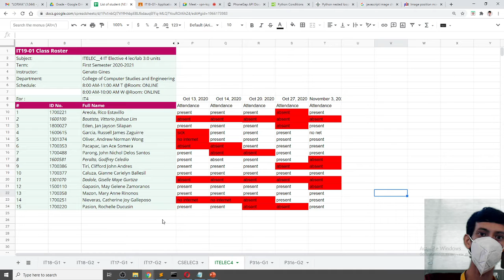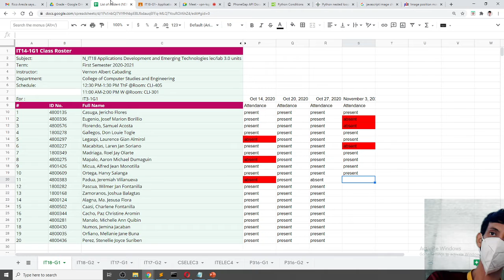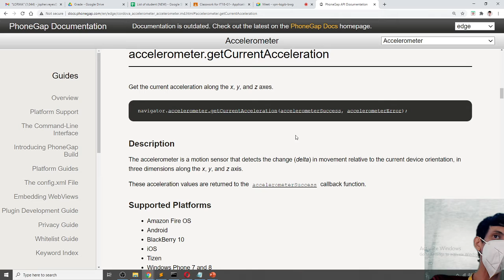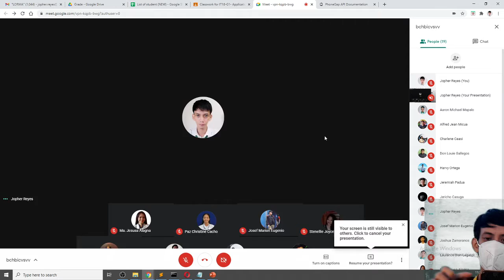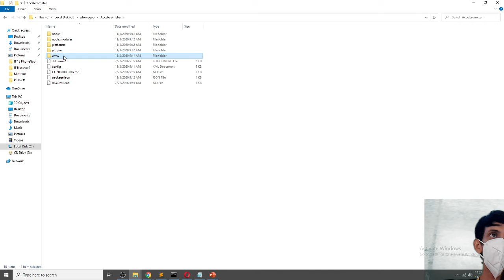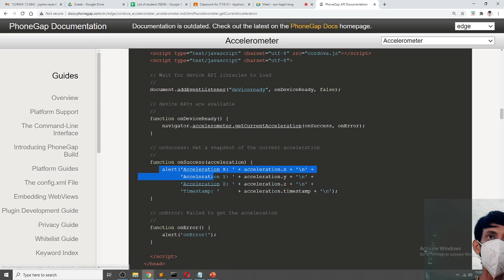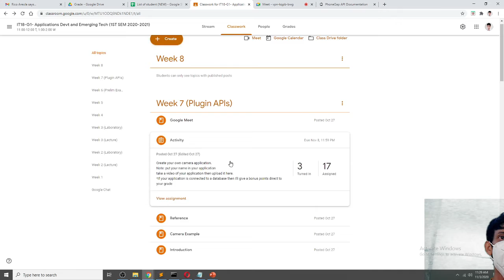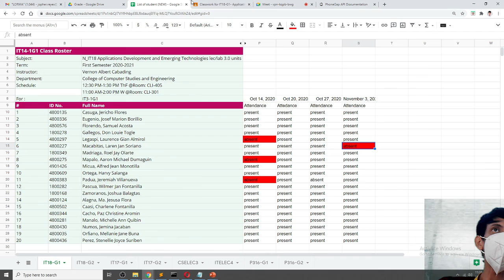IT18 G1 Applications Devt and Emerging Tech 2020 11 03 11 11 10